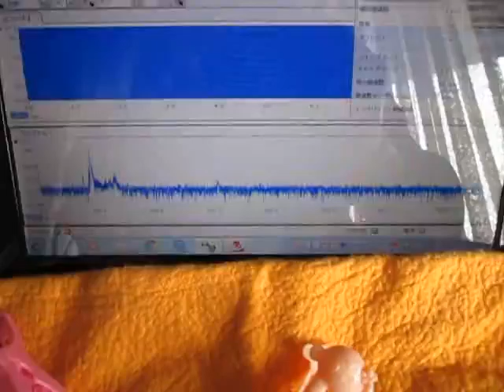超音波プローブの超音波発振制御による非線形伝搬制御技術